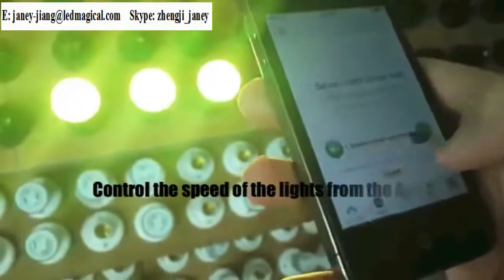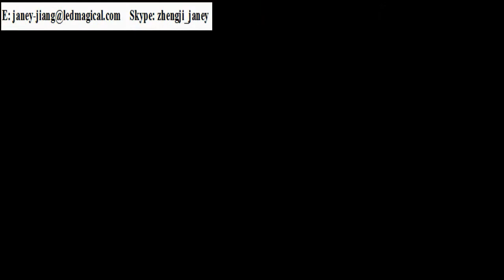Colour Changing Smart LED Bluetooth Light Bulb Apple Andriod App 9W E27 B22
this video show how to control the RGBW Bluetooth bulb.